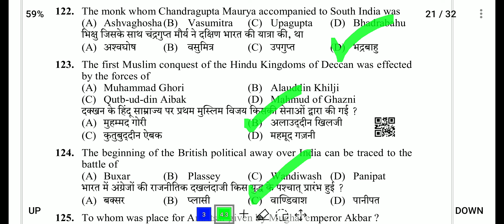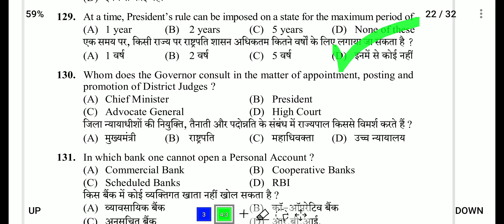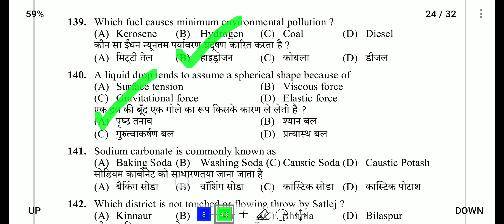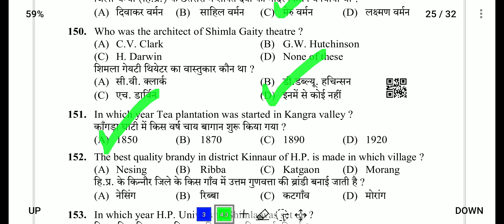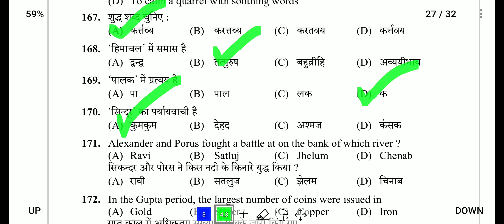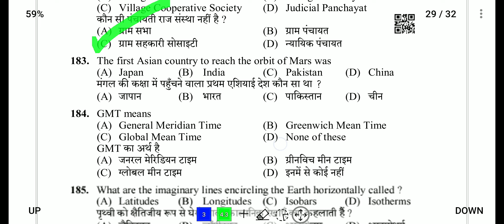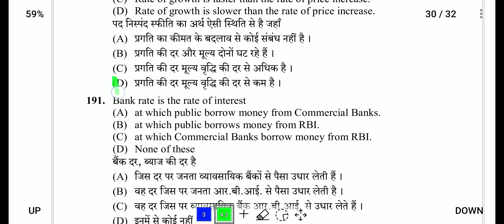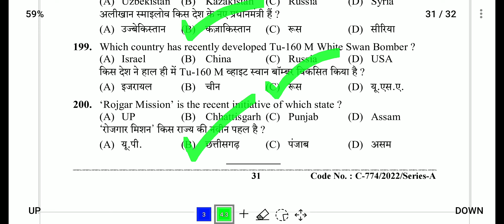Staff Nurse Question Paper Post code 933 GK Section